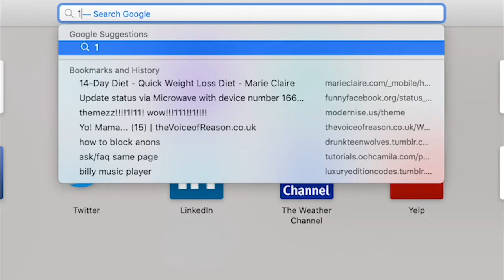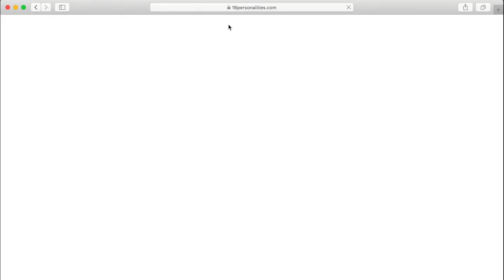COMMS320: Myers Briggs Workshop Video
by Kat, Will, Katie, and Perri